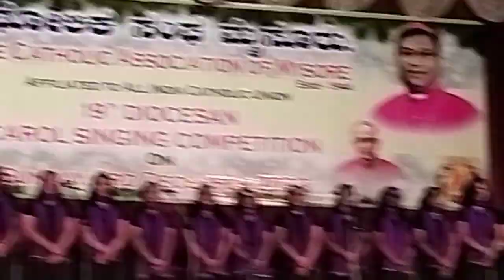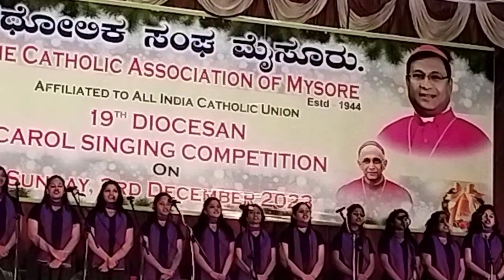ChristmasCarols Christmassongs Carols carolcompetition MalayalamChristmascarol